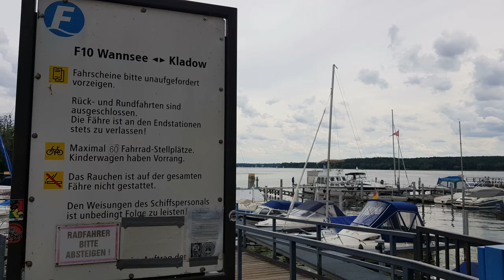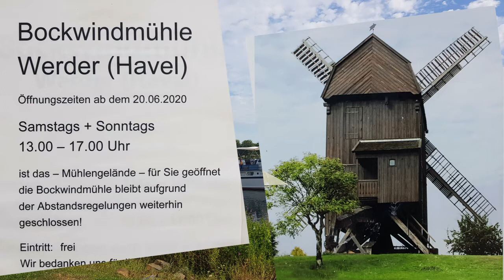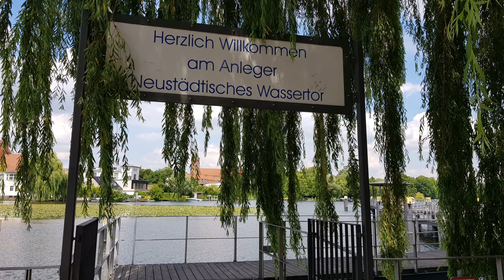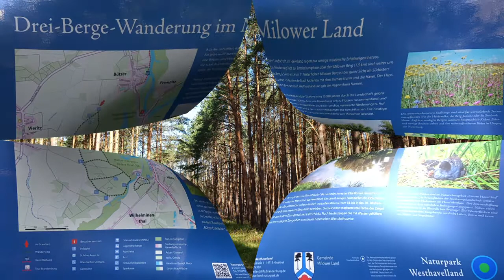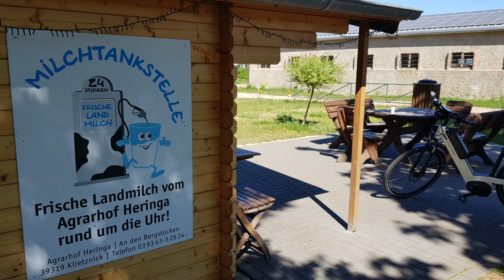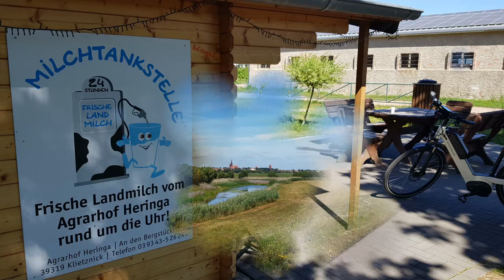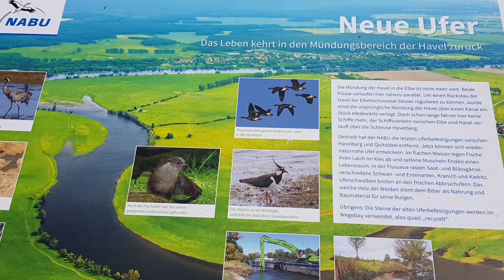Havel - Radweg von Berlin an die Elbe